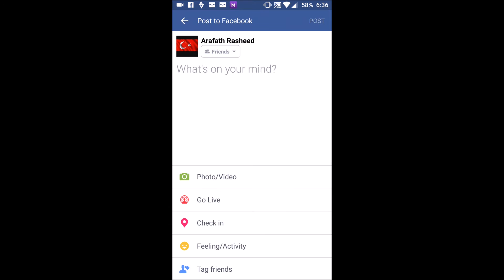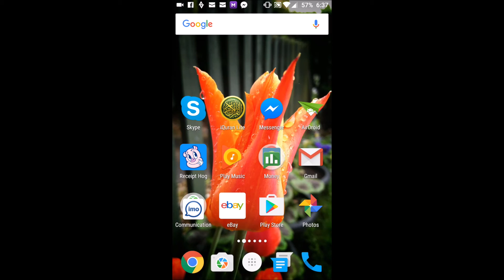How to get Facebook Live Video on Android platform -Facebook live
Facebook Live Video , Android how to get it.